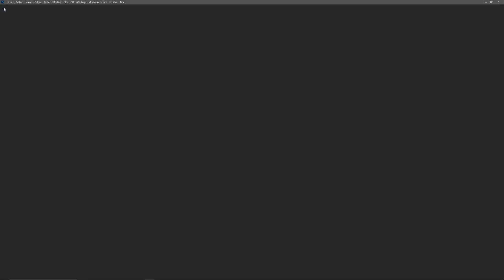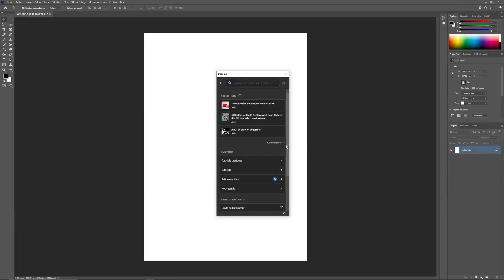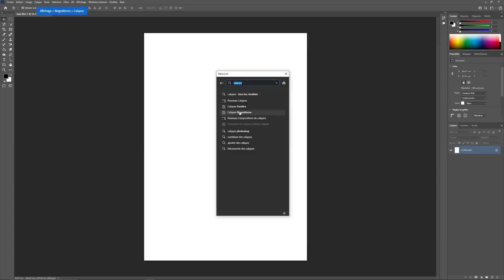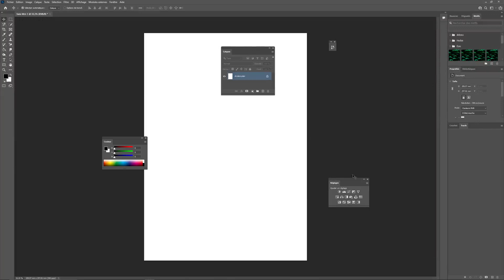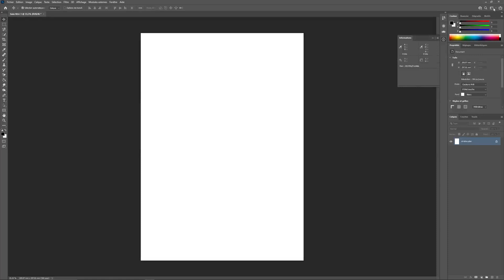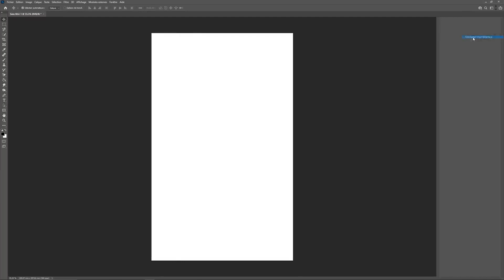Tuto Photoshop CC 2022 pour les débutants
Voici un extrait de la formation de Jérome Pomonti sur Photoshop CC 2022 pour les débutants